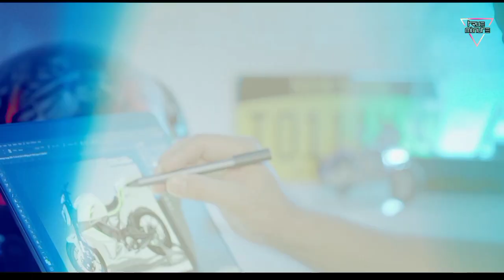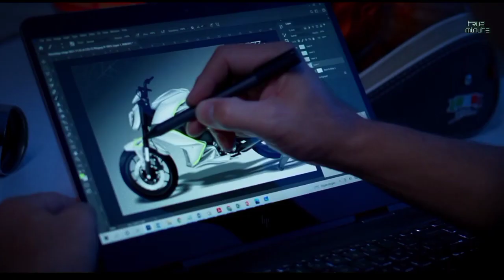SEMUA KAGUM‼️ MOTOR SPORT ANAK BANGSA SIAP DIPESAN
ini mah gila boss, Indonesia membuat motor Sports Listrik tercepat.